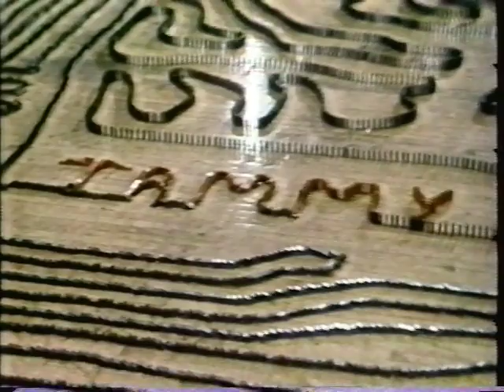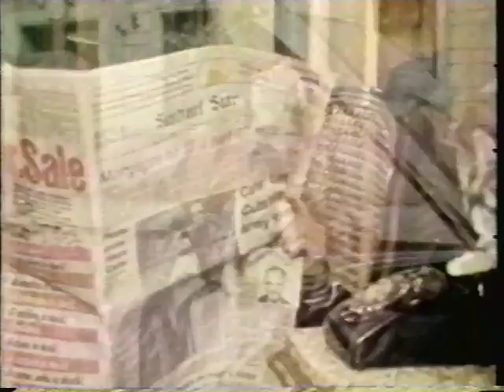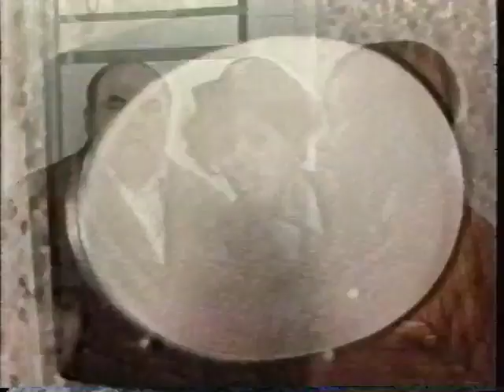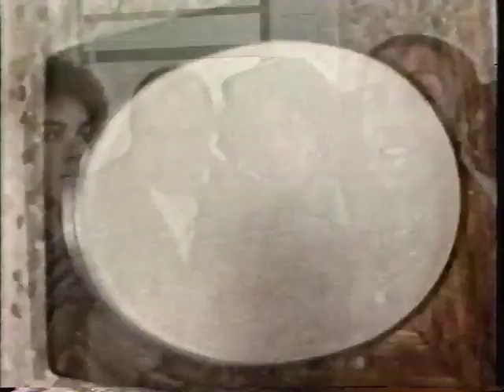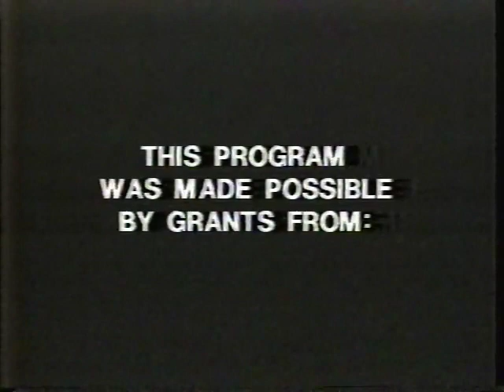321 Contact: S01E09